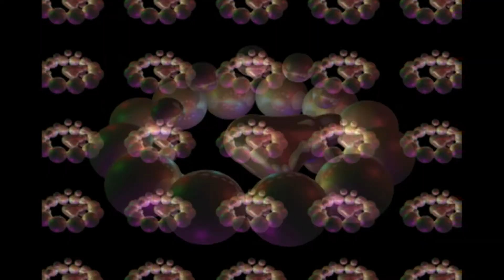VJ Spike-Bloom free VJ Materials 2014-116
Directed by VJ Spike-Bloom Free for use
No limit